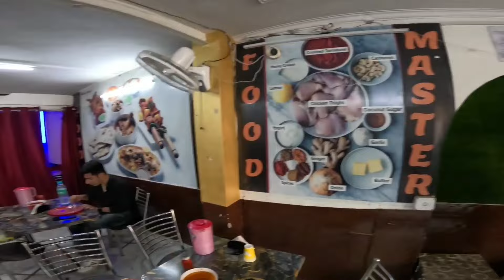Comida musalmana en India..🇮🇳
Comiendo la comida musulmana en India 🇮🇳
Mostrando acá Mi país tal cual como es !!!
 También si quieren conocer mi país !!
contáctenme !!! les puedo ayudar a mostrar la India... que nunca hubiesen visitado si no me hubiesen contratado .

El Motivo de crear este contenido es Abrir mente de ustedes/Espectadores que están mirando algunos vídeos desde Lejos !! que están en Youtube o Instagram etc no muestran lo bueno sino malo , Cochinadas y comida inhigienica.